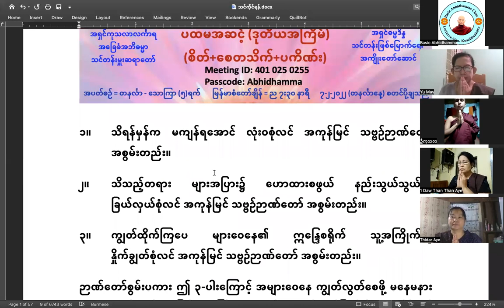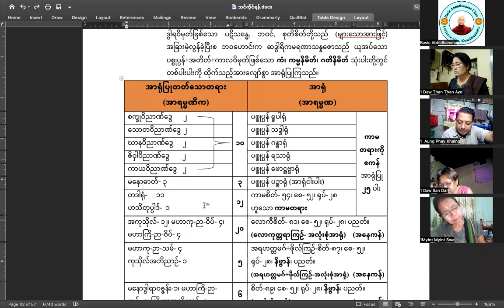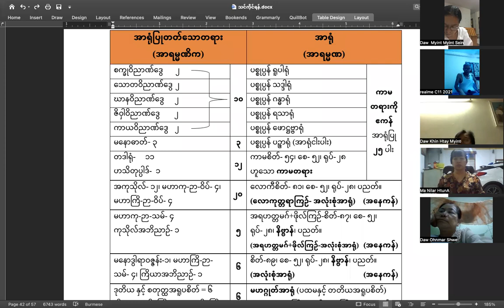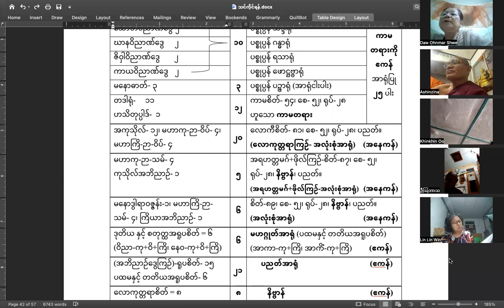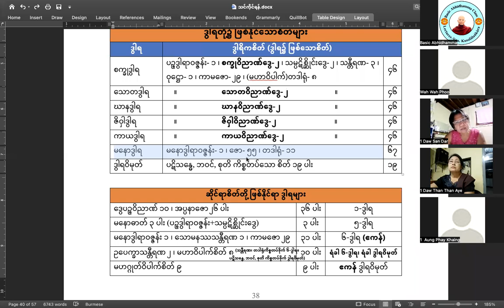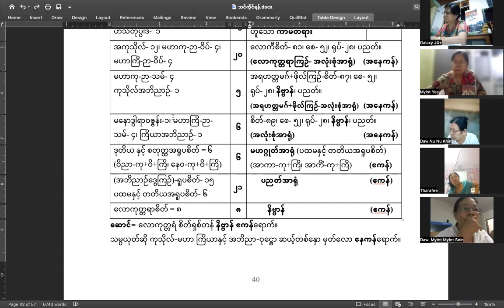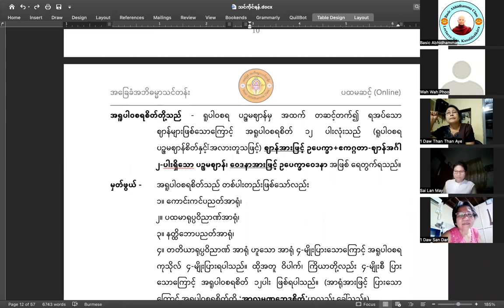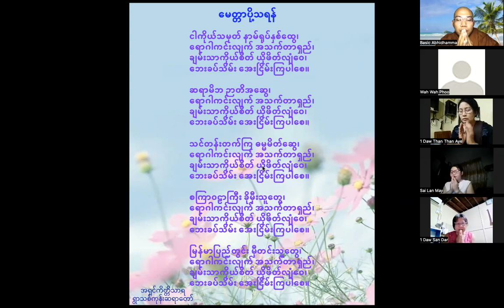ပကိဏ်းပိုင်း ပို့ချစဉ် (၉) ဒုတိယအကြိမ် (အာရမ္မဏသင်္ဂဟ အာရုံနှင့် အာရုံပြုသောစိတ်)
စိတ်-၈၉၊ စေ- ၅၂၊ ရုပ်- ၂၈၊ နိဗ္ဗာန်၊ ပညတ်။ (အလုံးစုံအာရုံ) ကို အာရုံပြုသောစိတ်များ
မနောဒွါရာ၀ဇ္ဇန်း-၁၊
မဟာကြိ-ဉာ-သမ်- ၄၊
ကြိယာအဘိညာဉ်- ၁   = ၆

မဟဂ္ဂုတ်အာရုံကို အာရုံပြုသောစိတ်များ
ဒုတိယ နှင့် စတုတ္ထအရူပစိတ် = ၆

ပညတ်အာရုံကို အာရုံပြုသောစိတ်များ
(အဘိညာဉ်ဒွေကြဉ်)-ရူပစိတ်- ၁၅
ပထမနှင့် တတိယအရူပစိတ်- ၆  = ၂၁

နိဗ္ဗာန်ကို ဧကန်အာရုံပြုသောစိတ်
လောကုတ္တရာစိတ် ၈ ပါး

နိဗ္ဗာန်ကို အနေကန် အာရုံပြုသောစိတ်
မနောဒွါရာ၀ဇ္ဇန်း ၁ ပါး
မဟာကုသိုလ် ဉာသံ ၄ ပါး
မဟာကြိယာ ဉာသံ ၄ ပါး
အဘိညာဉ် ၂ ပါး
ပေါင်း = ၁၁ ပါး

ဆောင်= လောကုတ္တရံ စိတ်ရှစ်တန် နိဗ္ဗာန် ဧကန်ရောက်။
သမ္ပယုတ်ဆို ကုသိုလ်-မဟာ ကြိယာနှင့် အဘိညာ-ဝုဋ္ဌော ဆယ့်တစ်နှော မှတ်လော နေကန်ရောက်။

သင်တန်းတွင် သင်ကြားသော စာအုပ် (PDF File) ကို

အဘိဓမ္မာတရားတော်များကို လေ့လာသင်ယူ၍ မြတ်စွာဘုရားအား ပူဇော်နိုင်ပါသည်။

မိမိတို့ရဲ့ မိတ်ဆွေများ အဘိဓမ္မာကို လေ့လာနိုင်အောင်လည်း ပြန်လည် မျှဝေပေးပြီး ကုသိုလ်ယူနိုင်ပါသည်။

အဘိဓမ္မာ ပထမဆင့် (ပထမအကြိမ်) ပို့ချစဉ်များ